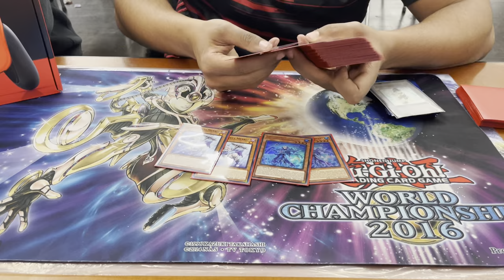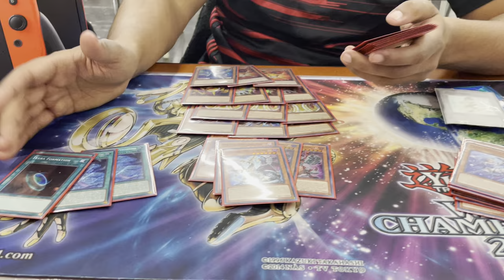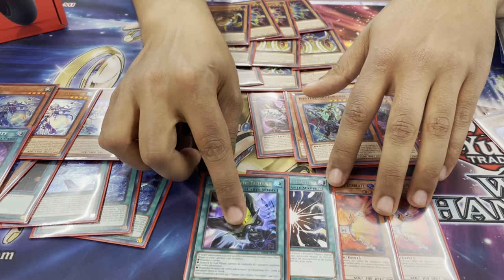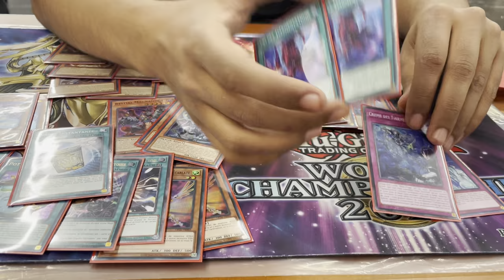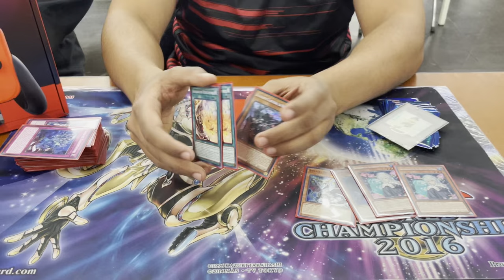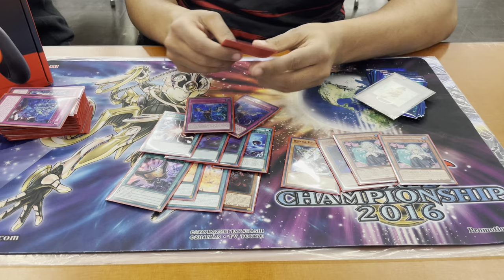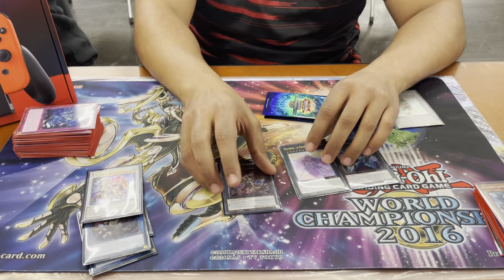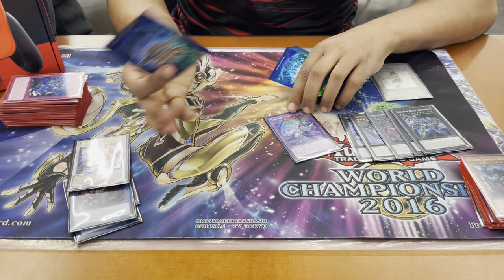TOP 8 YCS DORTMUND - SAMIR BACHAR - TEARLAMENTS ISHIZU